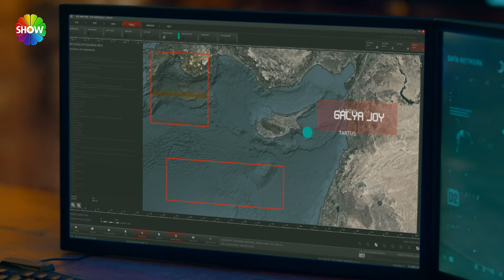Habtor, Canan'ı oyuna getirdi! | Sipahi